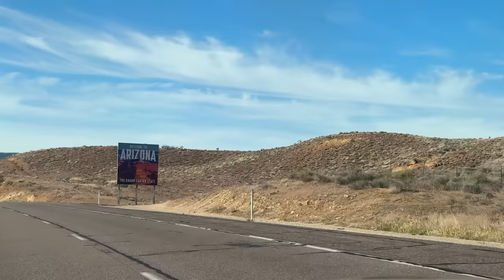Meet My Girlfriend…